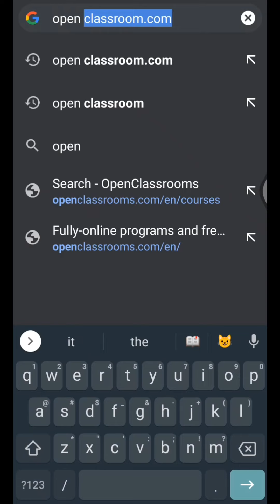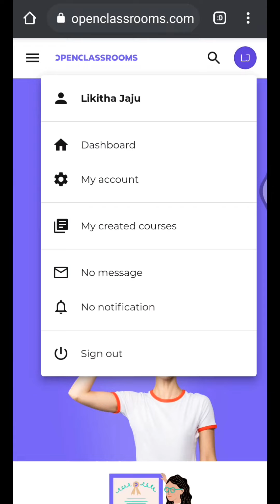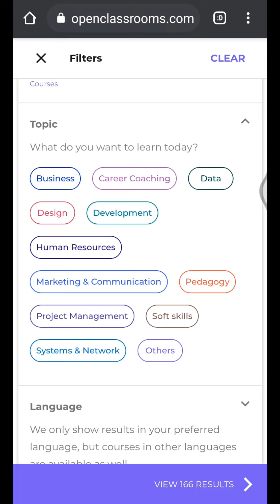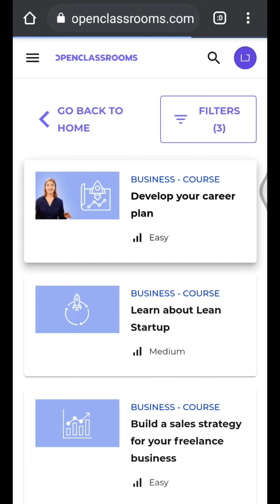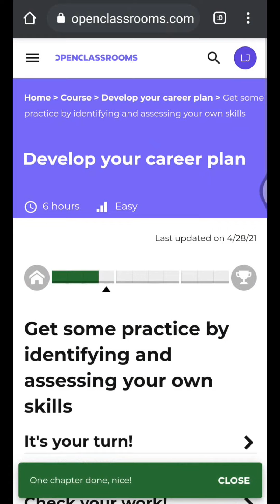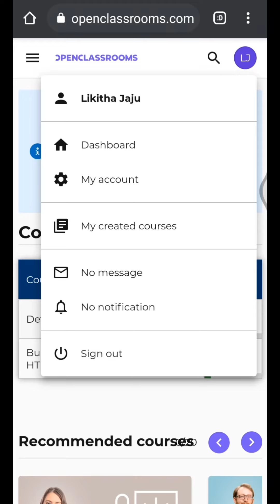Open classrooms free courses with certificate | Free online course with certification | digitalmiss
SOCIAL LINKS⤵️

✔︎open classrooms free courses with certificate
✔︎Free online course with certification
✔︎Free certificate courses online 2021
✔︎Free courses with certificate for different online jobs
✔︎Free online course Website